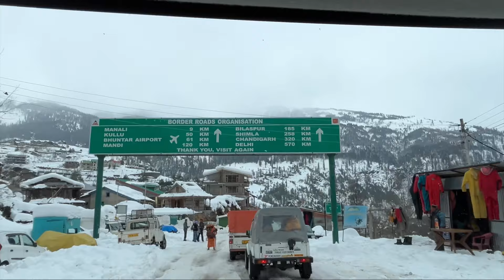हिमाचल प्रदेश: सोलंग घाटी से मनाली तक बर्फीली सड़कों का समीक्षा II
"हिमाचल प्रदेश: सोलंग घाटी से मनाली तक बर्फीली सड़कों का समीक्षा"
इस वीडियो में हम देखेंगे कि कैसे हिमाचल प्रदेश के सोलंग घाटी से मनाली तक की सड़कें स्नोफ़ॉल के बाद हैं। यहां हम जानेंगे कि कैसी हैं रास्ते की हालत और क्या सुरक्षा सावधानियां बरतनी चाहिए। इस वीडियो को देखकर आप तैयार रहेंगे सोलंग घाटी से मनाली तक की यात्रा के लिए

"Navigating Snowy Roads: The Latest on Solang Valley to Manali Route Conditions"
In this video, we'll explore the latest road conditions from Solang Valley to Manali after a snowfall. We'll provide updates on the current state of the roads and offer tips on navigating safely. Watch this video to prepare for your journey from Solang Valley to Manali amidst snowy conditions.

सोलंग घाटी से मनाली तक बर्फ़ीली सड़कों का स्थिति क्या है अभी?
सोलंग घाटी से मनाली तक सड़कों पर स्नोफ़ॉल के बाद किस तरह की समस्याएँ आ रही हैं?
सोलंग घाटी से मनाली तक सड़कों की वर्तमान स्थिति पर अपडेट्स दें।
सोलंग घाटी से मनाली तक जाने वाली रास्तों पर सुरक्षित यात्रा के लिए सुझाव दें।
सोलंग घाटी से मनाली तक बर्फ़ीली सड़कों के बारे में नवीनतम जानकारी कहाँ से प्राप्त कर सकते हैं?

हिमाचल प्रदेश, सोलंग घाटी, मनाली, बर्फ़ीली सड़कें, सड़क की स्थिति, स्नोफ़ॉल, यात्रा, सुरक्षा, सुझाव, नवीनतम समीक्षा